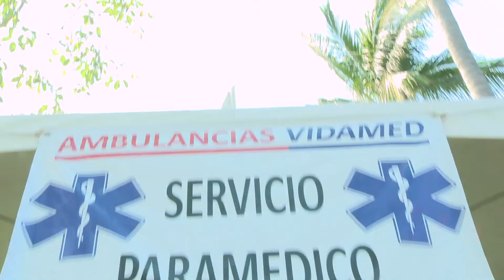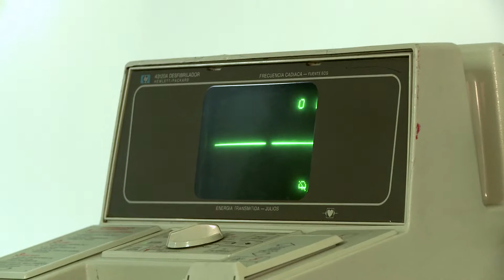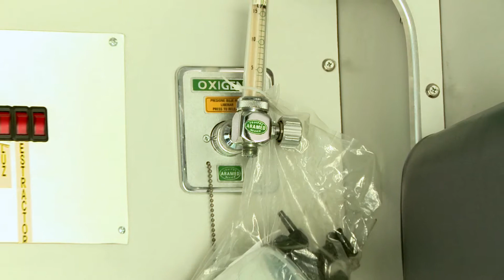Servicios Médicos en el AMT 2014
La salud de los jugadores es primordial, por ello se debe estar preparado para cualquier contrariedad que puedan sufrir los jugadores en la cancha.